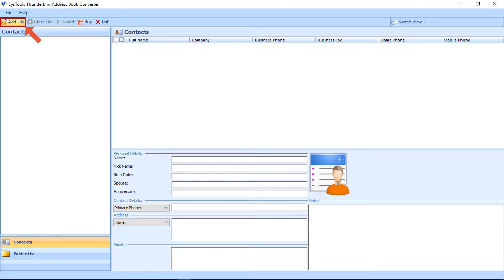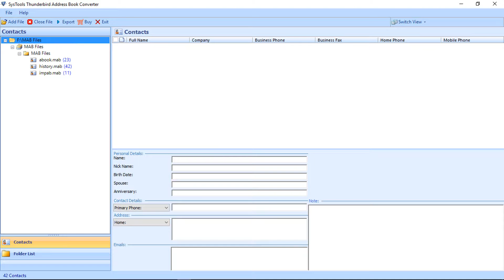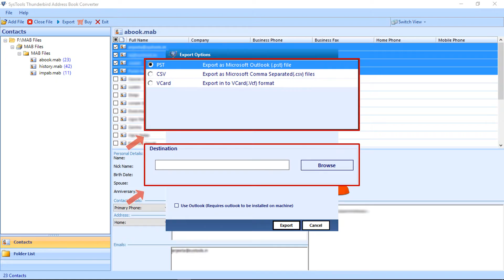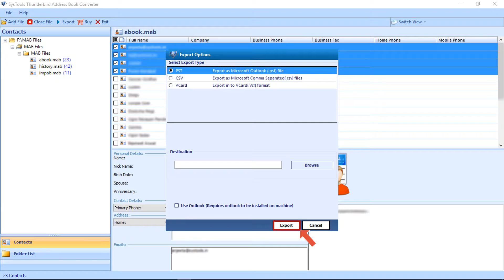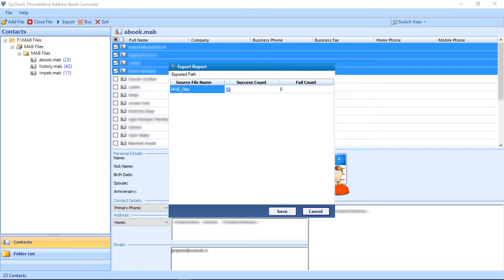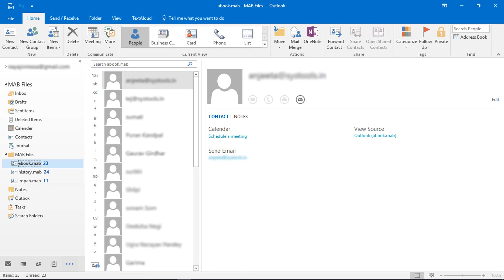Thunderbird Address Book Converter Software by SysTools | MAB Converter Tool | Verified Software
SysTools Thunderbird Address book converter software helps in converting Thunderbird address book into Formats such as CSV, VCF, PST etc. Also Lets you convert thunderbird contacts to Outlook with MAB to PST Format  MAB Converter software to export and transfer MAB File to PST, VCF, vCard & CSV file format. SysTools Thunderbird Address Book Converter tool that converts multiple MAB files to Outlook PST.

 SysTools Thunderbird Address Book Converter Software lets you Convert abook.mab, history.mab & impab.mab files. The Tool lets you Convert all types of Thunderbird Address book, As well as lets you merge Multiple MAB Files in bulk in one go. Selective Conversion of Contacts option is provided and MAB Files of any Size can be added while performing Thunderbird Contact Book Conversion. SysTools Thunderbird Address Book Converter tool Supports All versions of Windows Operating System.

Time Stamp:
0:00 Introduction
0:47 Launch Software
0:56 Add File/Folder
1:31 View Data
2:15 Export Options
2:59 Export Progress
3:12 Verify Output